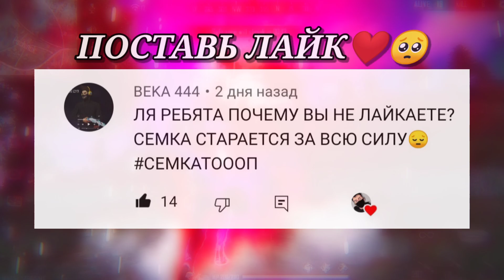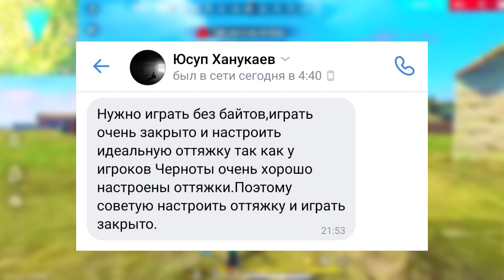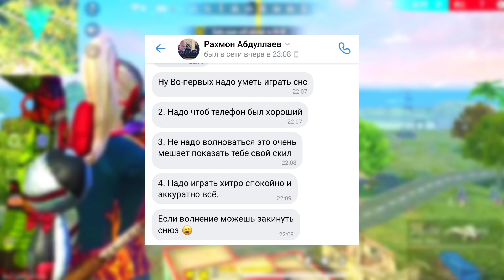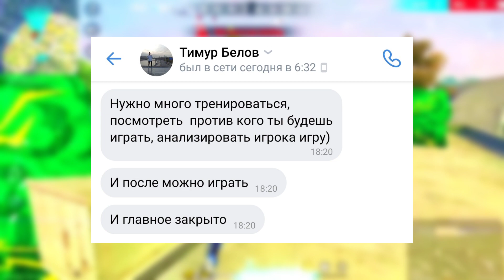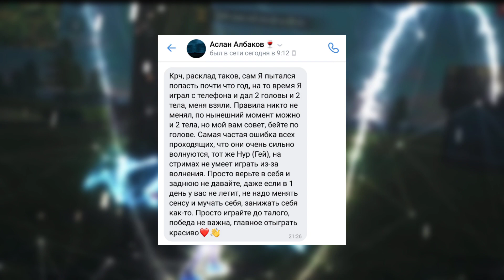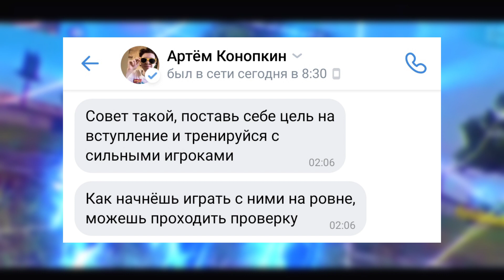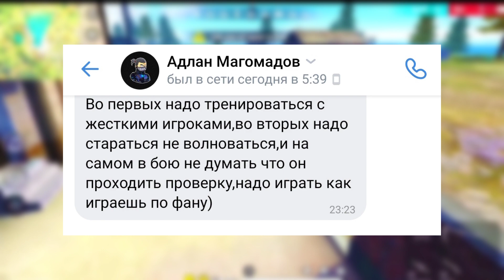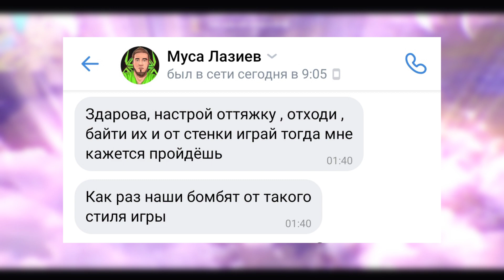🥶ЧЕРНОТА РАССКАЗАЛА, КАК ПРАВИЛЬНО ИГРАТЬ СТЕНКА НА СТЕНКУ🤯Как играть СНС🤔Главные СОВЕТЫ😍Обучалка ФФ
В этом видео вы увидите советы игроков Черноты для игры стенка на стенка. В видео вы увидите как можно вступить в Черноту и с лёгкостью пройти проверку стенка на стенку. Данная обучалка получилась годная.
Информация обо мне:
1.Мой телефон - Xiaomi Redmi Note 8 Pro
2.Играю в Free Fire — 1 год и 10 месяцев
3.Ученик топового учителя (ТАБУРЕТА 3.0)

00:00 - Начало
01:11 - Совет Chaborz
01:50 - Совет CHERNOTA THOMAS
02:47 - Совет Лайка
03:28 - Совет Нусы
04:35 - Совет Никса
05:38 - Совет ГеймерX
06:15 - Совет ШАХ600
 07:04 - Совет Аколога